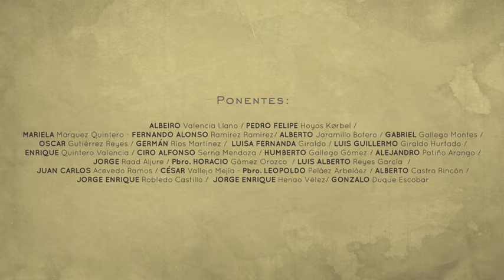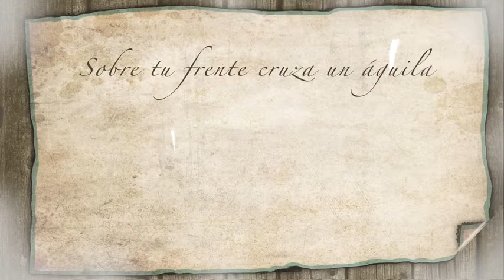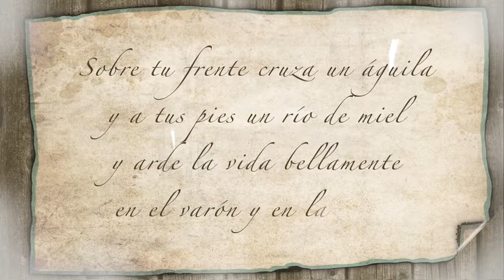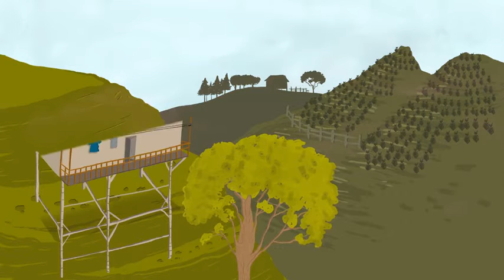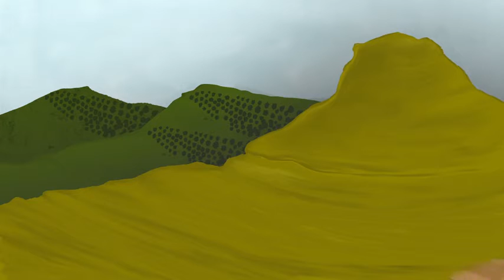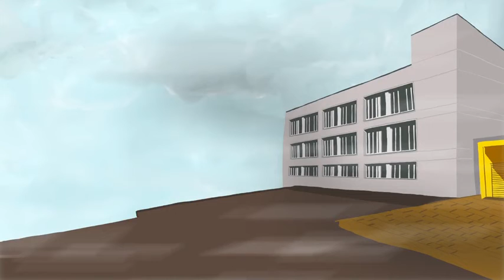Animatics Capítulo 3. Cátedra de Historia Regional de Manizales Bernardo Arias Trujillo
Pieza audiovisual animada que resume las sesiones de la Cátedra de Historia Regional de Manizales Bernardo Arias Trujillo - Cultura y Territorio. Este capítulo trata sobre la relación de la ciudad con el medio ambiente. Esta es una iniciativa del Concejo de Manizales, Universidad de Caldas, Corporación Antonio García, en asocio con la Universidad de Manizales.